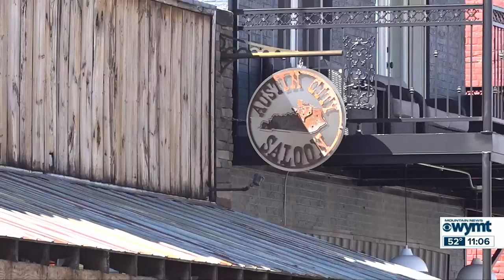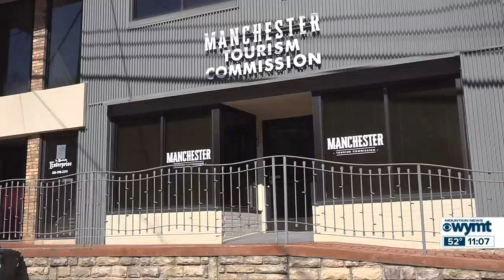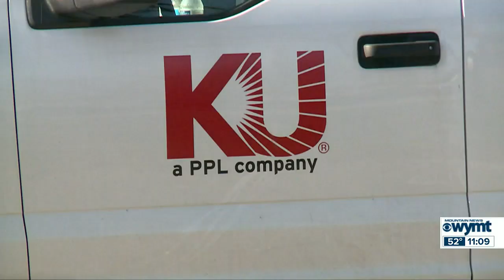WYMT Mountain News Weekend Edition at 11 - Top Stories - 3/5/23